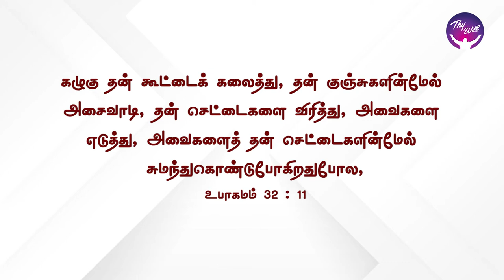God Morning Season 2 | Stirring is for Flying | RBU Shyam Kumar | Thywill TV